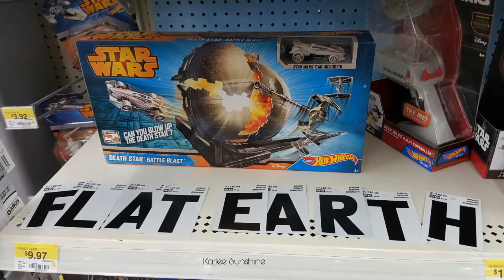Research Flat Earth: The Philly Voice Billboard Article audio version